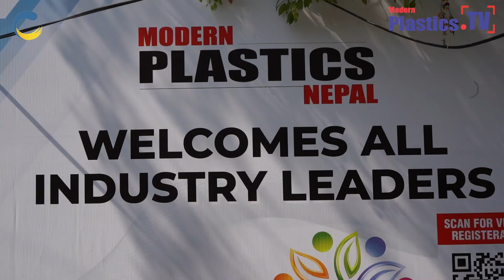An Exclusive Interview with Mr. Shitiz & Rajesh Aggarwal of Color Plast India, at Nepal 5P by MPTV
An Exclusive Interview with Mr. Shitiz Aggarwal & Rajesh Aggarwal of Color Plast India, at Nepal 5P, Nepal by Ginu Joseph Global Group Editor of Modern Plastics. TV

Follow Social